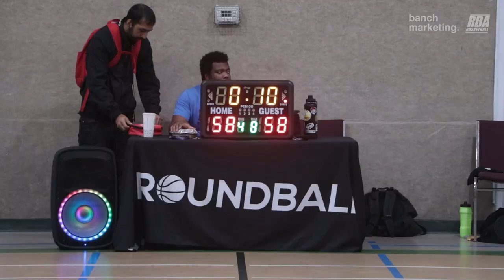2023 Surrey Summer Comp - PWA vs Smeeshmoo - Round Ball BC Men's League